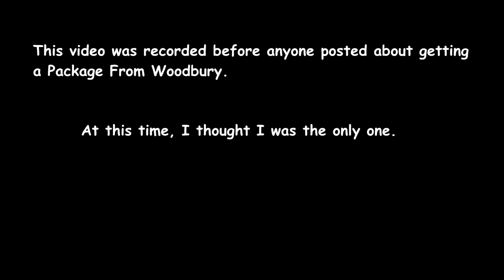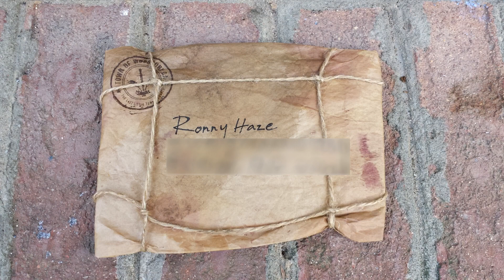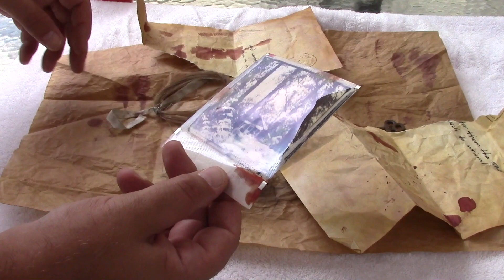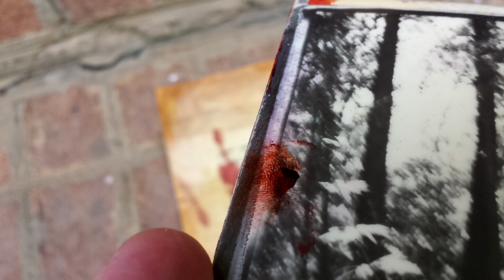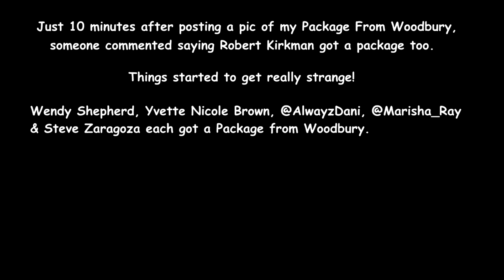[Pt.2] FULL VIDEO Opening PackageFromWoodbury The Walking Dead